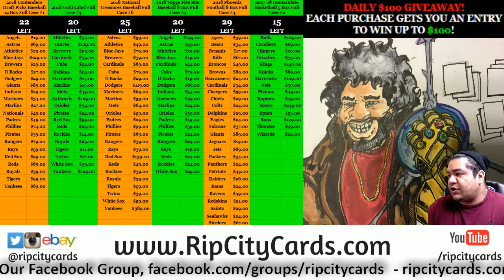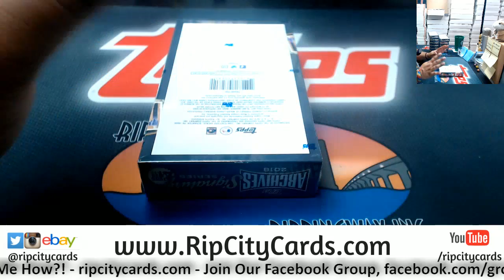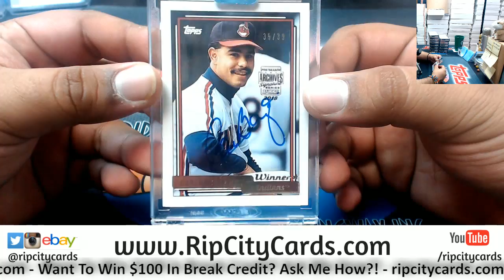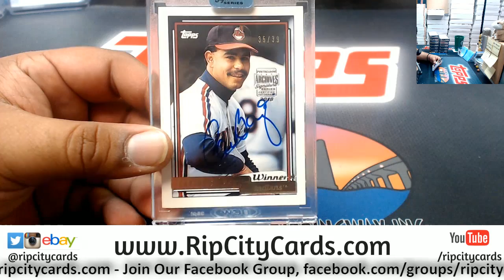2018 Topps Archives Baseball Retired Player Edition Personal Box Richard RCC